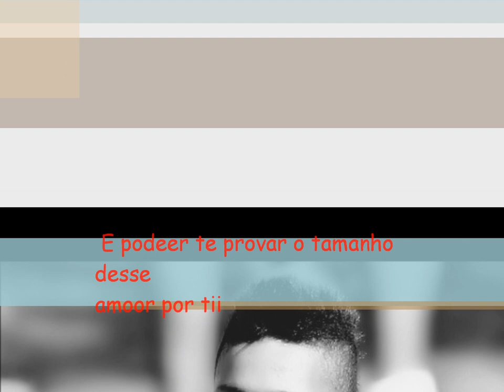André Felipe Ribeiro de Souza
Amoor Eterno